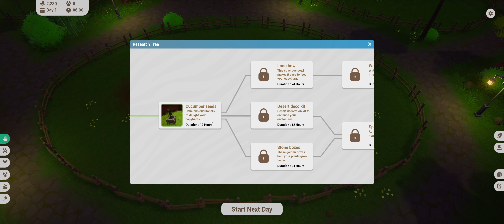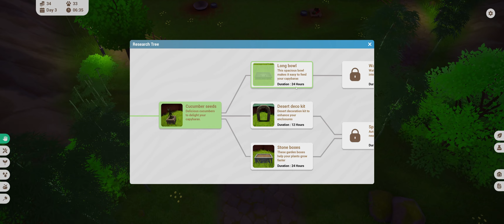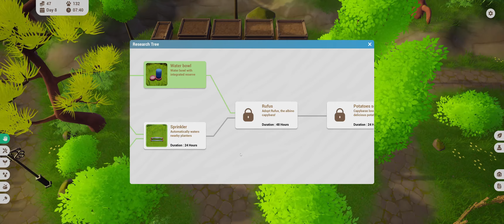Capybara Park - Playtest - Gameplay Walkthroughs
♥Gameplay - Walkthroughs  - Previews and Much More
Manage your own capybara park in this cozy relaxing management game. Improve the well-being of your capybaras, build new enclosures, unlock new species and much more!